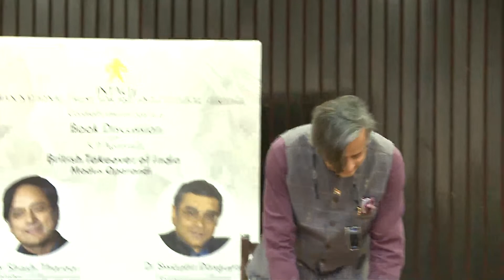Book Discussion on British Takeover of India : Modus Operandi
A book discussion organized by the Indian National Trust for Art and Cultural Heritage (INTACH) on K. P. Agarwal's 'British Takeover of India: Modus Operandi', along with discussants Dr. Swapan Dasgupta and Dr. Shashi Tharoor.